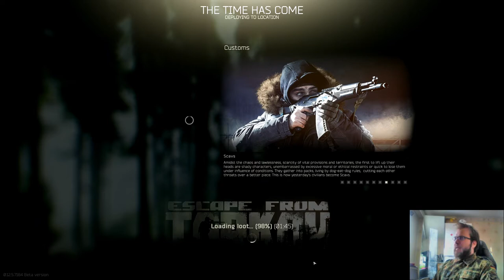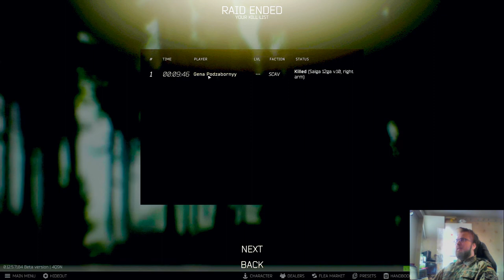Tarkov, ensimmäinen peli (scavina)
Peli-Rami testaa Tarkovia ensimmäisen kerran. Vaimo henkisenä tukena.